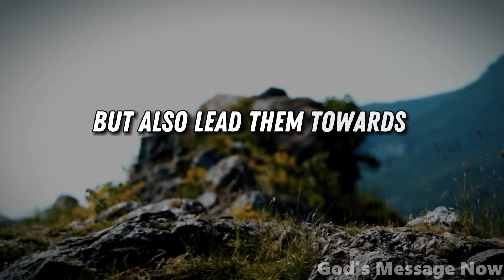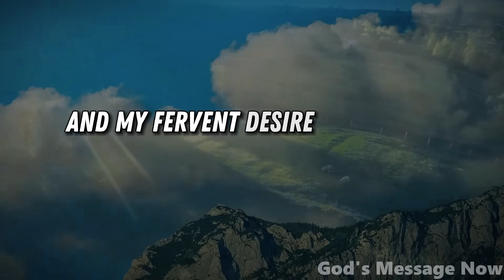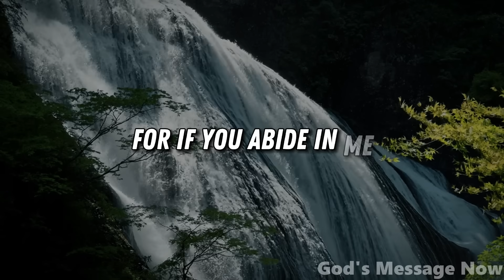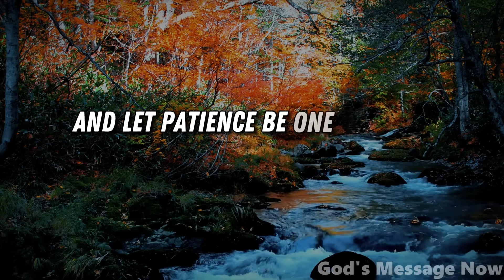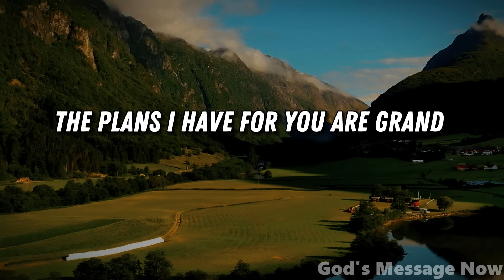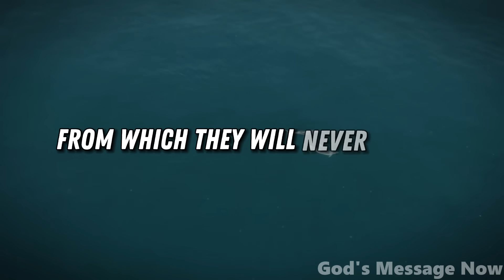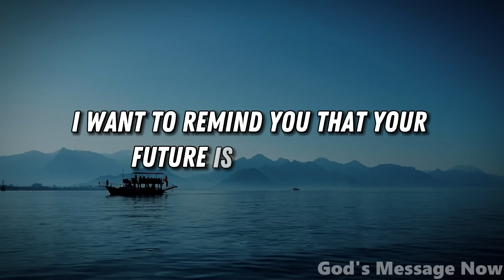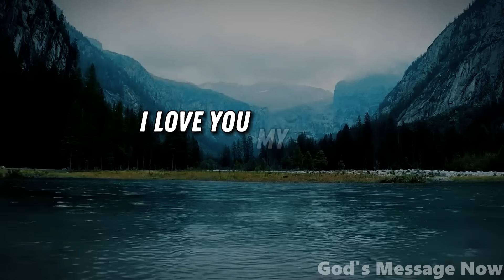Can you Hear Me? | God Message Today | Gods Message Now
God helps
Godly quotes
Bible Quotes
God Message Tarot
Financial abundance
Angels message
Jesus message
Godly quotes
Lord Helps
Jesus quotes
God
God message
Jesus
Jesus message
God messages
Urgent message from God
Jesus says
Angel Signs
God msg
Angels message
Universe message
Money miracle
Life quotes
Faith quotes
Universe message
Angel message
God Message For You Today
God says
Positive life affirmation
1111
Inspirational message
Spiritual guidance
Overcoming challenges
Belief and trust
Inner strength
Positive mindset
Self-improvement
Emotional healing
Personal growth
Spiritual journey
Hope and encouragement
Finding purpose
Motivational speech
Self-worth and self-esteem
Divine guidance
Divine intervention